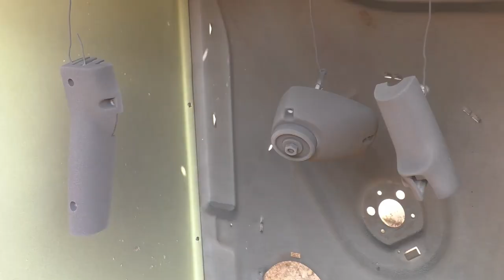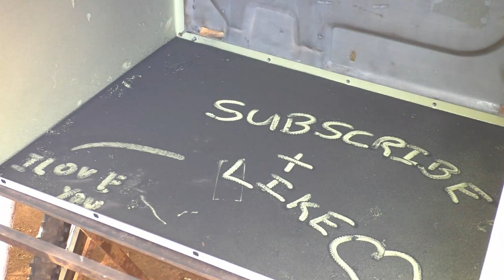Vintage Stanley Electric Hand Drill Restoration.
Welcome back, this is a vintage Stanley drill I restored. I could not find any solid info on this drill, only a few pictures on the internet. This was done for a family member, and although this was my first powder coating experience, they were extremely happy with the result. (if you have any info on this drill please leave them in the comments)

I have learned a bunch of lessons with this restoration, and I had so much fun doing it.